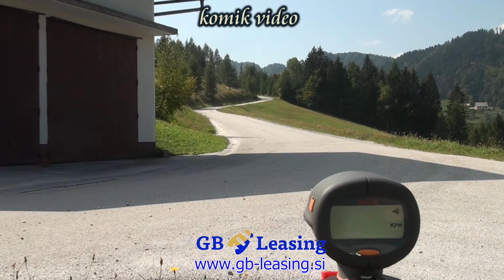Valant & Jesenovec rally Železniki 2020